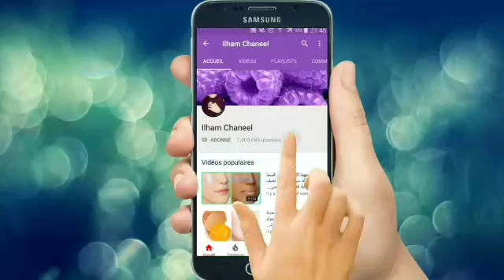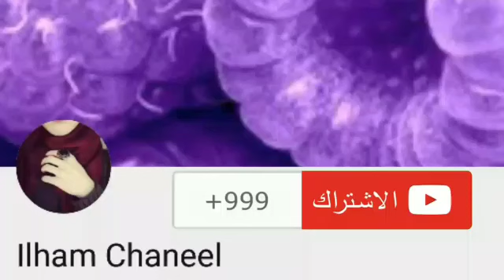اصبغي شعرك للعيد لون بني,بمكونات طبيعية بدون حناء ولا اوكسجين وبدون شيب والنتيجة مذهلة مجربة!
في 3 أيام  ضعيها لشعرك الابيض,سيصبح اسودكالحرير,ينمو شعرك بغزارة,لن يتساقط,ينبت الفراغات
وصفة_مجربة#